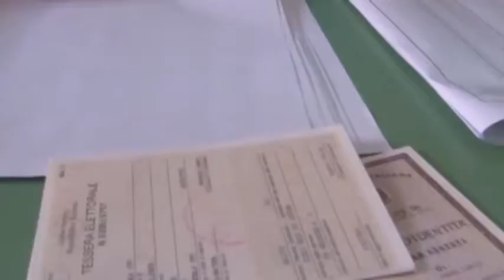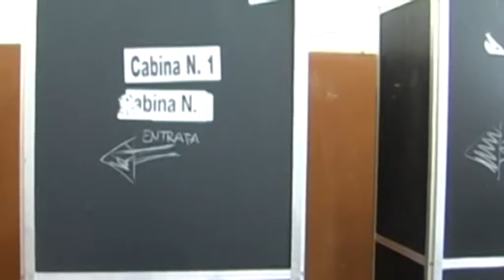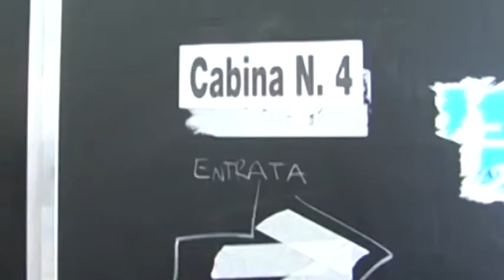TgSei L'Aquila Martedi 7 giugno 2016